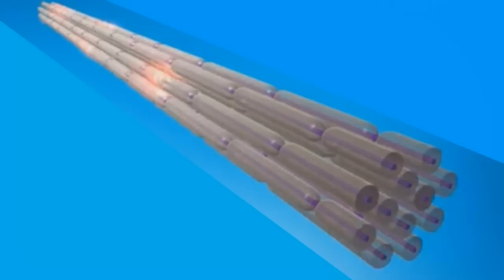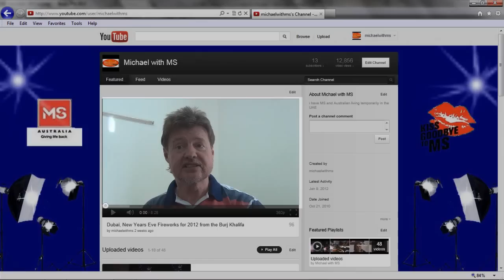Simple Explanation of Multiple Sclerosis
A video explaining in easy to understand terms the cause of MS ( Multiple Sclerosis) and how it affects each person. We are all different and the MS scarring of the Central Nervous System is explained how and why.